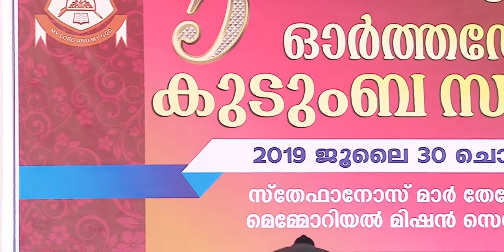കുവൈറ്റ് ഓർത്തഡോക്സ് കുടുബ സംഗമം